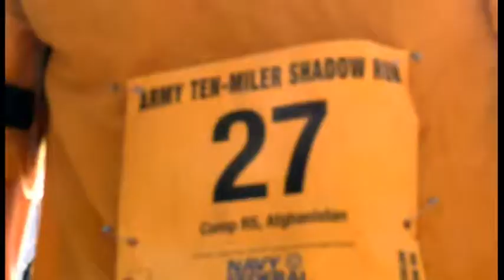Army Ten Miler Shadow Run at Resolute Support HQ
Resolute Support hosted a shadow Army 10 miler Sept. 18 and about 90 runners from ran laps inside the camp to make the distance.